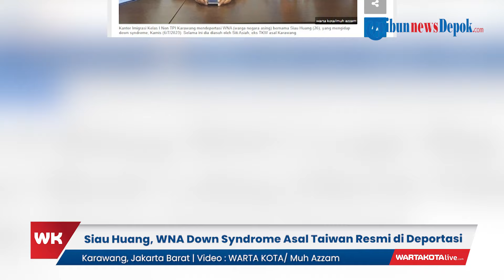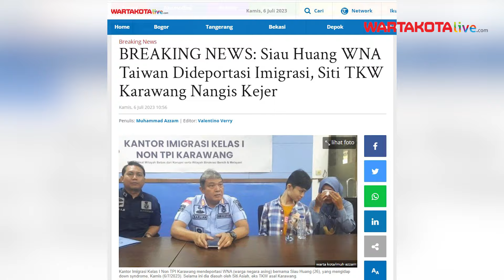TKI Bawa Anak Majikan, Siau Huang, WNI Down Syndrome Asal Taiwan Dideportasi Imigrasi Karawang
WARTAKOTALIVE.COM, KARAWANG - Kantor Imigrasi Kelas I Non TPI Karawang melakukan deportasi WNA (warga negara asing) Siau Huang (26) mengidap down syndrome yang diasuh Siti Asiah ke Taiwan, pada Kamis (6/7/2023).

Pihak Imigrasi Karawang menyebut proses deportasi sudah sesuai ketentuan dan tetap mengedepankan rasa kemanusiaan.

Kepala Kantor Imigrasi Kelas I Non TPI Karawang, Barlian Gunawan mengatakan, perkembangan terkait keberadaan ananda WNA Taiwan Huang Che Ming atau Siau Huang yang dirawat oleh warga Karawang Siti Aisyah.